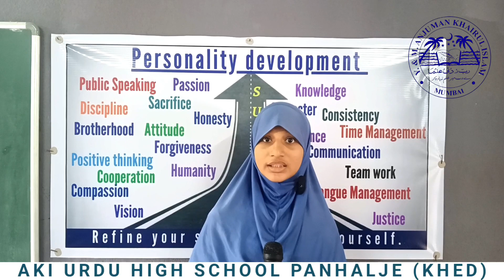Best Motivational Speech 🎤 | Public Speaking Skills| AKI PANHALJE